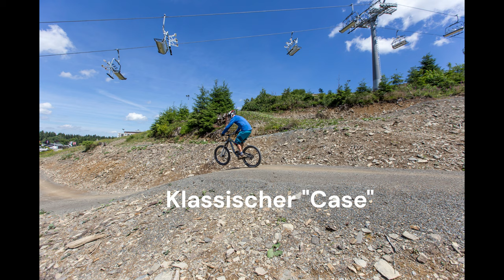DARUM schaffst Du große Tables NICHT - und wie man RICHTIG übt! MTB Fahrtechnik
Wie springt Ihr ab bzw. trainiert Ihr an Tables - eher aktiv Abziehen oder ohne Nachdenken mit Speed drüber? Mit dem Coaching in den Kurse unserer Bikeschule Ridefirst kannst Du Deine Skills verbessern - mich kannst Du als für einen Privatkurs buchen!

► Lass Dich von Marc zum Fahrtechnik-Coach ausbilden, hier alles zur BEP Ausbildung